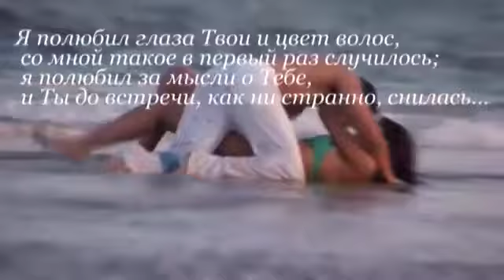Грейс Ах родная моя